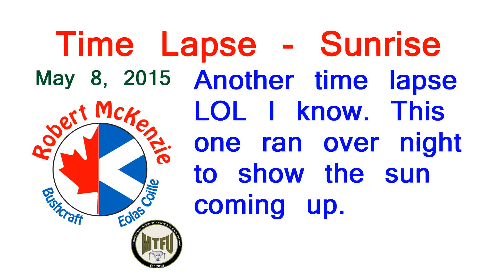Time Lapse - Sunrise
Another time lapse I know :D  This ran over night to capture the morning coming to life.  Don't worry, it's not all darkness, I started with the images closer to dawn.   Sadly, there's a house in the way so you can't really see the sun coming up :(